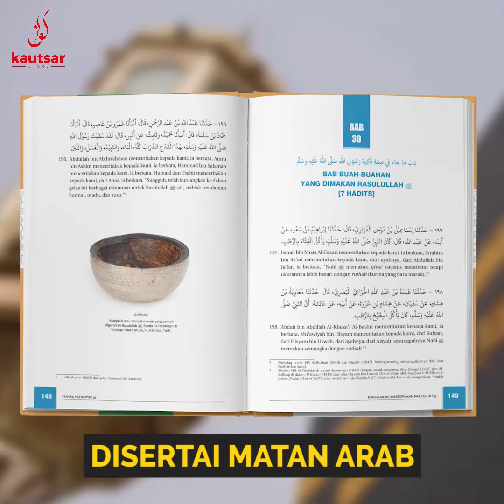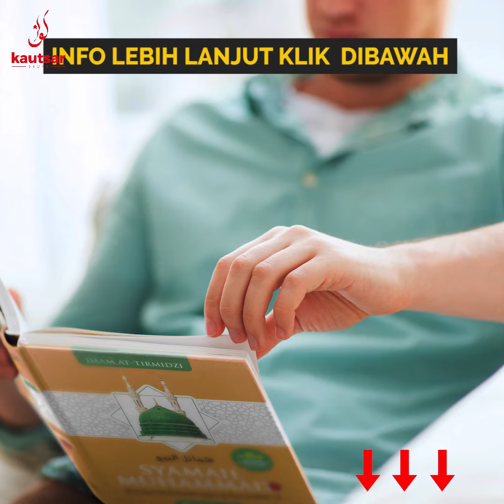SYAMAIL MUHAMMAD | Mengenal Pribadi Agung Nabi Muhammad Shallallaahu 'Alayhi Wasallam |KAUTSAR STORE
Judul : Syamail Muhammad
Penulis : Imam At-Tirmidzi
Penerbit : Ummul Qura
Ukuran : 17 x 24 cm
Jenis Cover : Hard Cover
Tebal : 312 hal
Berat : 625 gr

Deskripsi Buku :

KITAB KLASIK YANG TETAP ASIK

📜 Syamailun Nabi, karya Imam At-Tirmidzi menjelaskan A hingga Z tentang Nabi SAW.
💎 Kitab klasik yang ini benar-benar berbeda setelah diterjemah ke bahasa Indonesia.
💫 Isinya tetap sama, tapi tampilannya tak ubahnya buku masa kini yang nyaman dibaca.
🤗 Selain bahasa yang mudah dipahami, tampilannya penuh warna, bikin betah membacanya.
🛤 Dibantu dengan ilustrasi-ilustrasi yang semakin mendekatkan kita dengan sosok junjungan yang mulia, Muhammad shallallahu 'alaihi wasallam.

ORDER SEKARANG!

✅ Buku Syamail Muhammad SAW
(Hard Cover, isi hvs 70 gr, 312 hlm, 17x24 cm, berat 625 gr)

▪56 bab rinci fisik & kepribadian Rasulullah SAW
▪Disertai ilustrasi
▪Full color
▪Matan hadits dicantumkan lengkap
▪Penerjemah Nila Noer Fajariyah

Pembelian Bisa Transfer atau COD ( Bayar Ditempat )

📲Info & Pemesanan;
Hubungi Admin Toko Buku Islam :